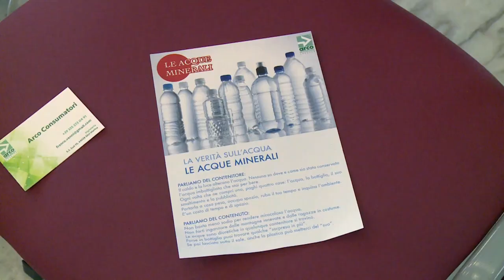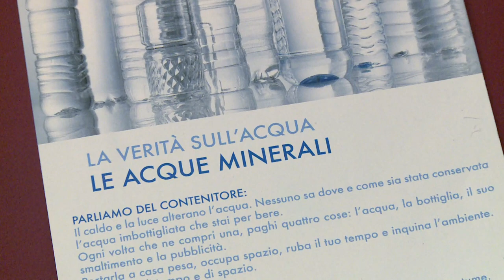Acqua. Tavola rotonda a Pescara con le associazioni e Aca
Questa mattina a Pescara si è tenuta una tavola rotonda per parlare dell’acqua e del suo utilizzo dopo un’estate difficile a causa della carenza idrica